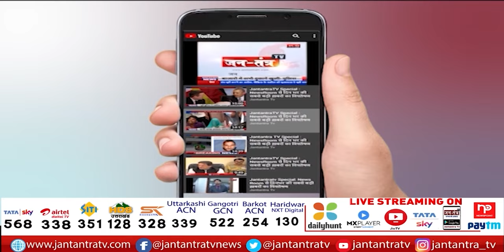CM Arvind Kejriwal Launches StartUP Policy LIVE | Get Loan Without Guarantee | Delhi StartUP Capital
About Video:
दिल्ली के सीएम अरविंद केजरीवाल की प्रेस कॉन्फ्रेंस
स्टार्टअप पॉलिसी लॉन्च कर रहे अरविंद केजरीवाल
बिना गारंटी के मिलेगा लोन- केजरीवाल
एक्सपर्ट्स का बनाया जाएगा पैनल- केजरीवाल
पैनल लोगों की बिजनेस में करेगा मदद- केजरीवाल
दिल्ली को बनाएंगे स्टार्टअप कैपिटल- केजरीवाल

In This Video:
arvind kejriwal
arvind kejriwal latest news today
arvind kejriwal latest pc